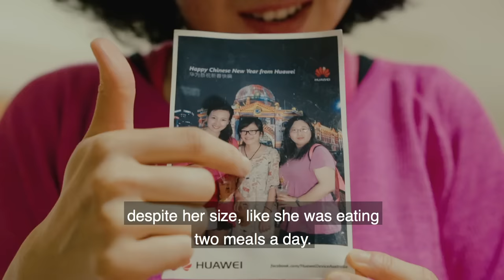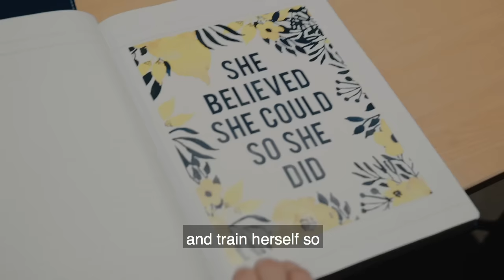Helen Lost 22 kilos and Changed Her Life Forever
"For the past 2 years, I was in and out of the hospital more times than I can remember.

Most of the time, it was due to an infection that started out as a minor scrape. But it would soon get swollen and pussy, and the doctors had to give me antibiotic injections because normal antibiotics tablets just ‘weren’t effective enough’.

Apart from that, I would often get down with a cold, flu or fever for nearly a week whenever the weather changes (which is annoying since Melbourne’s weather fluctuates all the time).

The doctors said that it was because my immune system was ‘weaker than normal’.

But I’d had enough of hospitals. Something had to change. I wanted to lead a healthier lifestyle; I just didn’t know how… until a friend of mine suggested that I look for a personal trainer.

So I searched for Melbourne’s best personal trainers on Google and the first that came up was Enterprise Fitness.

Of course, I also visited a couple other gyms to compare – just to be sure.

But those visits were confusing, tensed… and most of all, brief.

It didn’t take me long to figure out that these gyms just wanted to sign me on for the money. I still remember asking if they offered any guidance for complete newbies, and the only thing they told me was to come in for a first trial session and then we can ‘decide from there’. When I asked if they covered nutrition and lifestyle assessments and advice, they said, “we’ll‘talk about that later”.

In stark contrast, when I visited Enterprise, I was asked about my goals, my past experience, what I wanted to change… Looking at the Wall of Fame, I told them I had no desire to compete. And I was reassured that I didn’t have to.

They showed me the nutrition, supplementation and lifestyle assessments and guidance that I would be given, which even includes functional health services. And these are all on top of the one-on-one personal training sessions at Enterprise!

Helen lost 22 kilos training with Enterprise Fitness and changed her life forever. Watch this amazing journey as Helen takes her life to new heights.